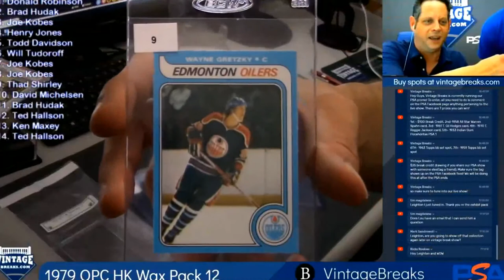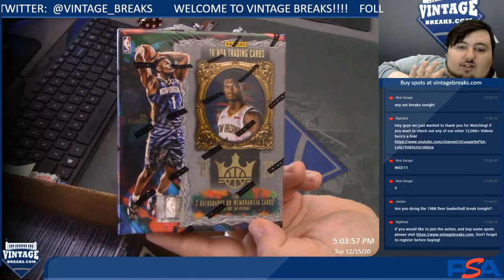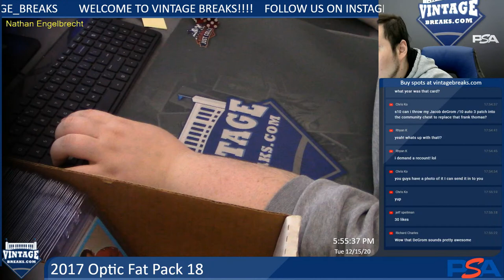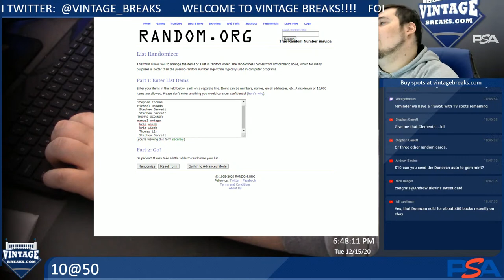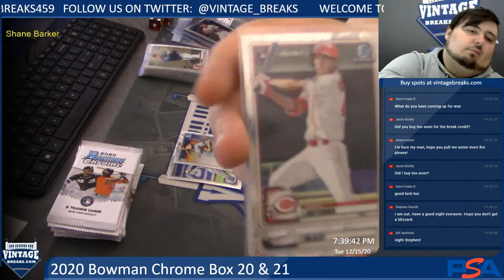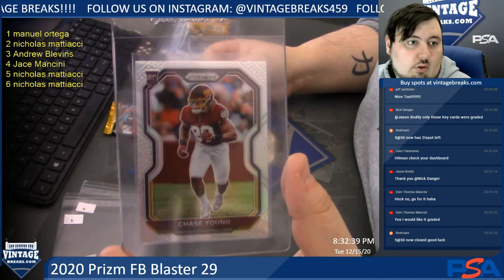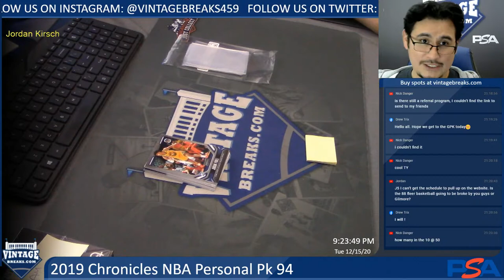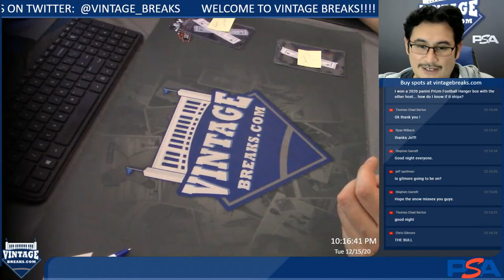12-15-2020 Vintage Breaks: VB NORTH!